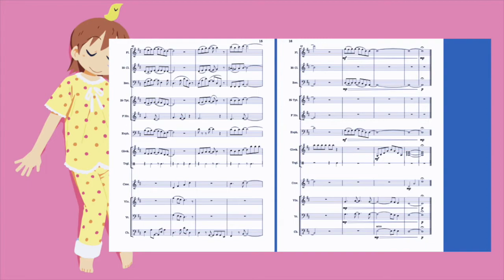Nichijou "ZZZ" Orchestral Arrangement, by David Graham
This is an arrangement that I made for my college orchestration class. I feel that it turned out pretty nice, so I thought that it'd be a good idea to share it!